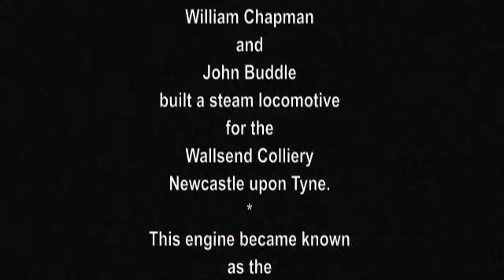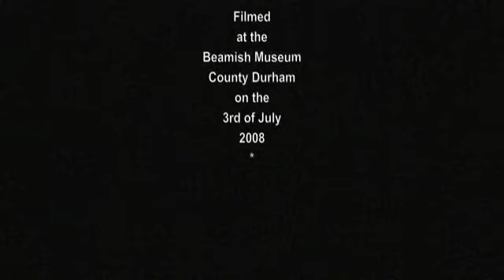The Steam Elephant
Steam Elephant was a six-wheeled locomotive of approximately standard gauge with a centre-flue boiler having two vertical cylinders of about 9 inches (229 mm) x 24 inches (610 mm) set into its top centreline. The cylinders drove slide bar mounted beams which turned crankshafts driving the axles through 2:1 reduction gears between the frames. It had a tall, tapering chimney, the lower part being surrounded by a feedwater heater. It would have weighed about 7.5 tons and had a top speed of around 4.5 miles per hour (7 km/h) and a load capacity of about 90 tons over a short distance.
It is now considered[2] to have been designed by John Buddle and William Chapman for Wallsend Colliery on the north bank of the River Tyne in 1815 using metal components supplied by Hawks of Gateshead. It appears originally not to have been very successful at Wallsend, probably due to lack of adhesion on the wooden rails there, nor on trial at Washington. Following the introduction of iron rails at Wallsend, it had a working life there longer than many contemporaneous locomotives, until at least the mid-1820s.
There is evidence[2] that it was then rebuilt for use at the Hetton collieries, working there for a further decade.